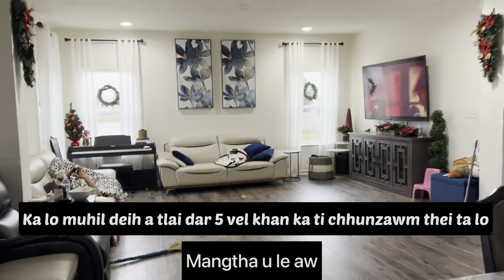🇮🇳Kan zin hawng cu Christmas🎄decor ka dah that ho leh Fall🍁decor lam kan seng ve thung a#family